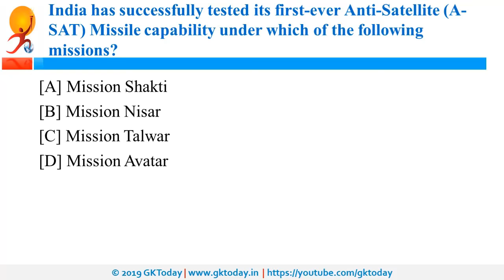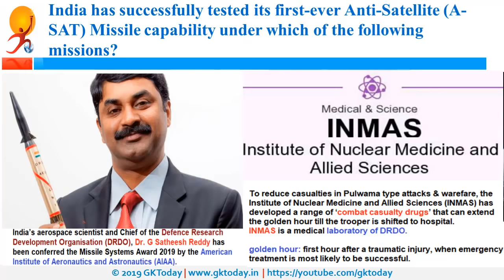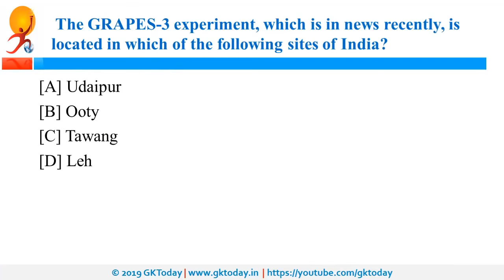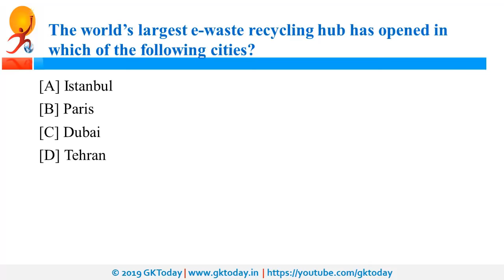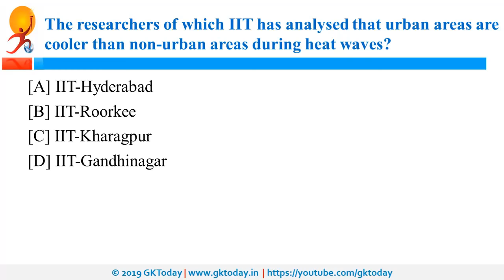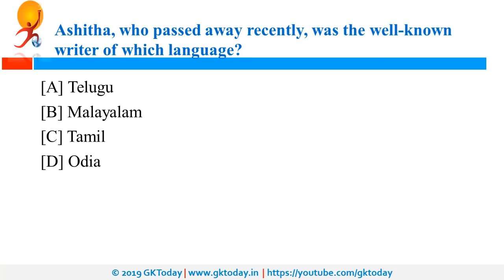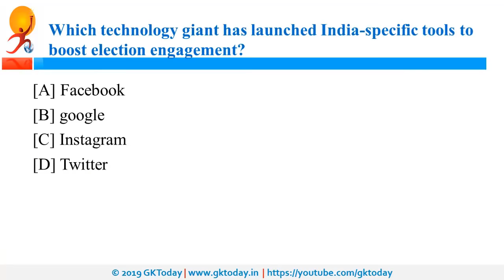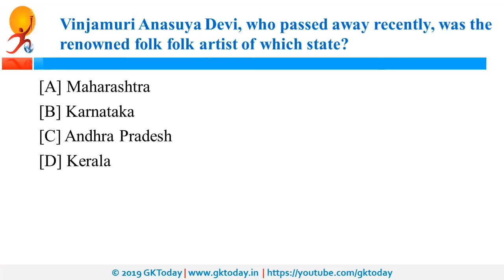Current Affairs March 28 , 2019 : English MCQs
GKToday Android App:
Current Affairs Updates and Notes